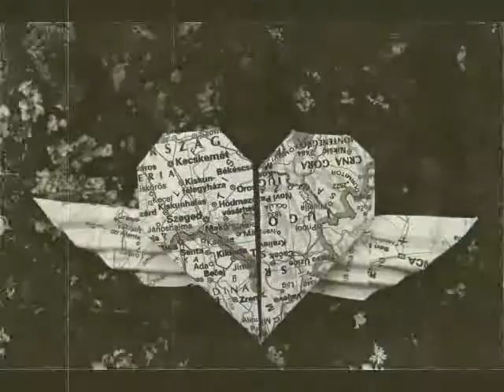How to make a blow-up bunny - Come fare un coniglietto gonfiabile